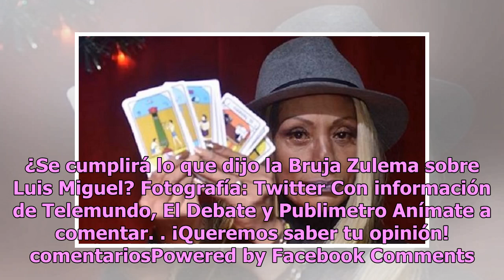Bruja Zulema ventila el nuevo escándalo que marcará a Luis Miguel en 2019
La hora de las predicciones llegó en relación con un importante artista del mundo de la música. Nos referimos con esto al cantante Luis Miguel y el destino oscuro que lo perseguirá más adelante. Síguenos para conocer más de esta inquietante historia. Todo inició cuando la Bruja Zulema, famosa por su...